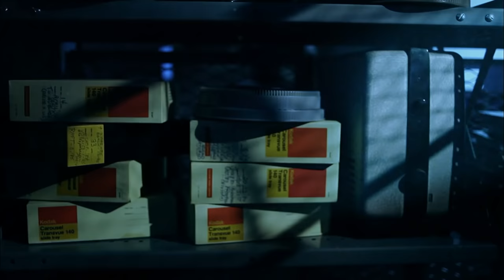#1: Jerry Rice | The Top 100: NFL's Greatest Players (2010)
FlashbackFridays | Here's a look back at the highlights of the great NFL Wide Receiver Jerry Rice. He lands at #1 of the Top 100: NFL's Greatest Players by Jon Gruden.

Be sure to tune in every day during the week!